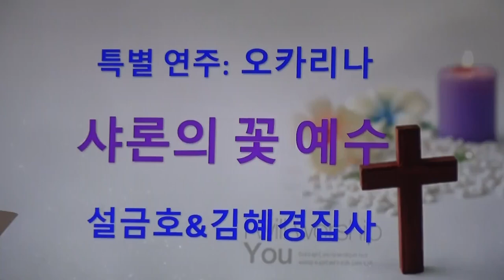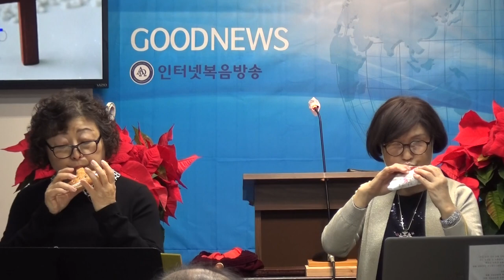설금호&김혜경집사 오카리나연주 "샤론의 꽃 예수"